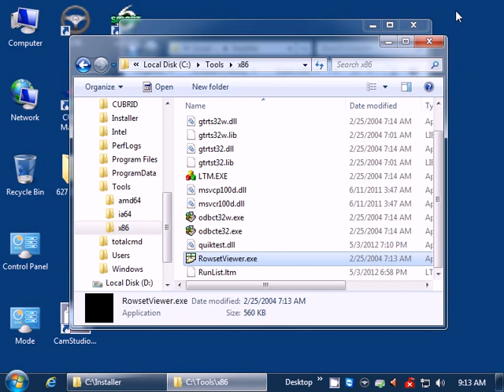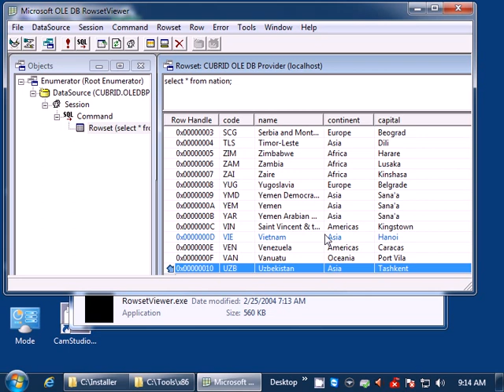Installing and configuring CUBRID Database OLEDB Data Provider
This audio-less video is a tutorial to show users how to install and configure CUBRID Database OLEDB Data Provider. The example uses Microsoft OLEDB Rowset Viewer.